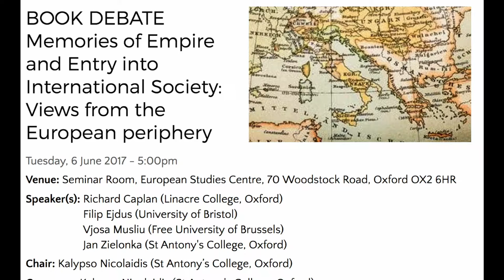Memories of Empire and Entry into International Society: Views from the European periphery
Book debate with Filip Ejdus (University of Bristol)
Discussants: Richard Caplan (Linacre College, Oxford); Vjosa Musliu (Free University of Brussels); Jan Zielonka (St Antony's College, Oxford)
Chair: Kalypso Nicolaidis (St Antony’s College, Oxford)